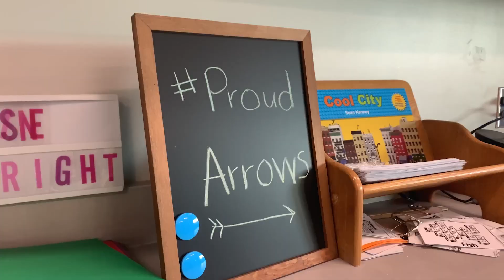New PAS Elementary School tour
Take a quick 1 minute tour through the new PAS elementary school.